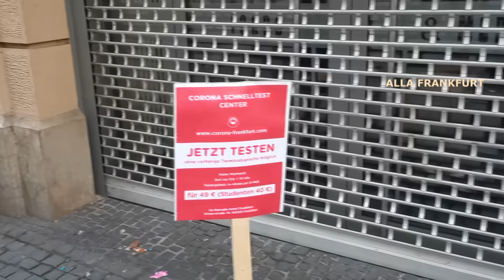Германия усиливает пограничный Контроль/Когда закончится Карантин/Цифровые сертификаты вакцинации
В видео подана исключительно официальная информация, актуальные и важные события из жизни Германии и не только. Мы не выражаем субъективные мнения, оценки или догадки,  никого ни к чему не призываем!

Группа в Facebook „Всё о жизни в Германии/Leben in Deutschland“. Здесь все самое интересное и актуальное о работе, учебе, законах Германии, изучении немецкого языка

Жизнь русских в Германии. Интервью про опыт изучения немецкого языка, экзамен А1, языковые курсы в Германии